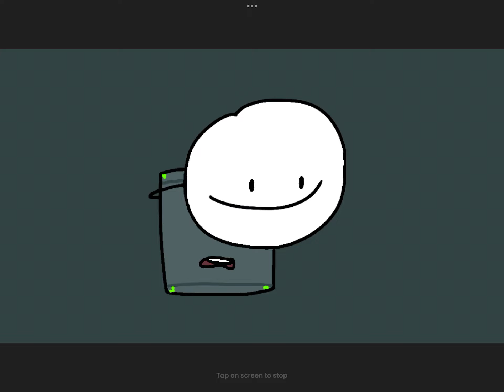holy s**t I nailed this part